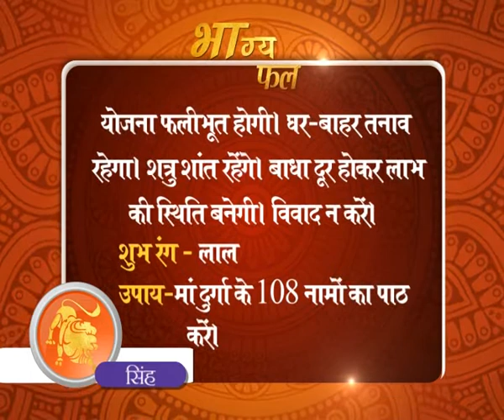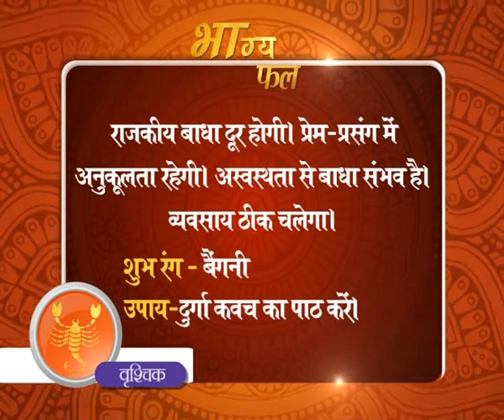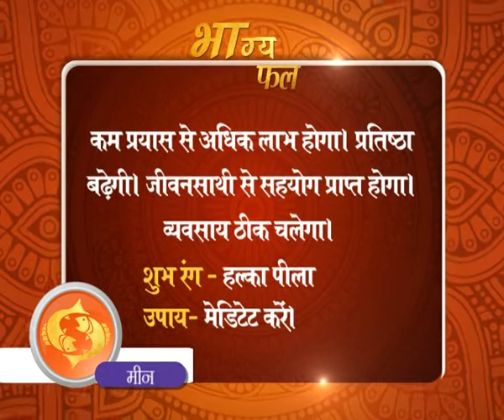आज का भाग्यफल 09 मई 2019 | Sadhna TV